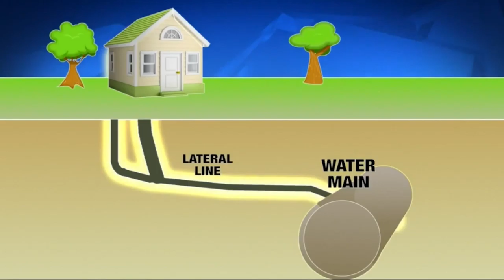Thursday News: April 7, 2016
With Ali Stratton.